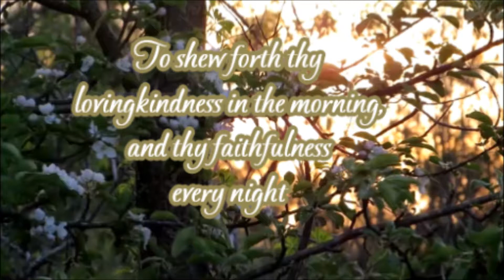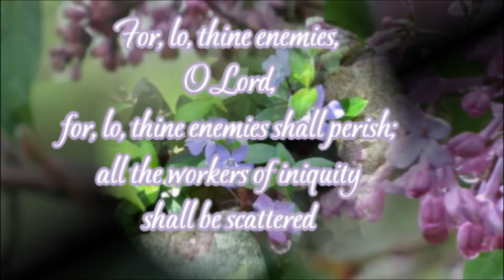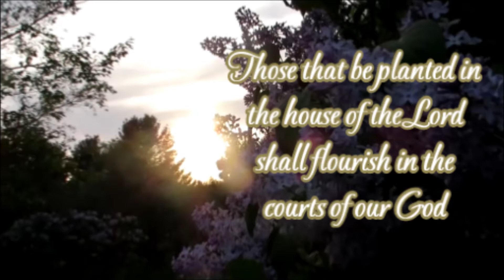A Meditative Moment - Psalms Chapter 92 - Music A Home In The Meadow by The Waterboys